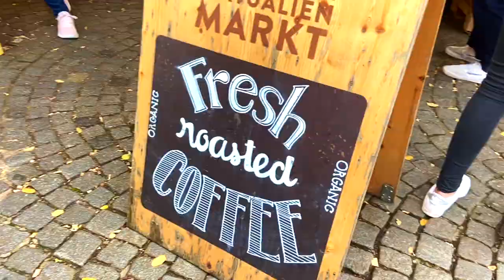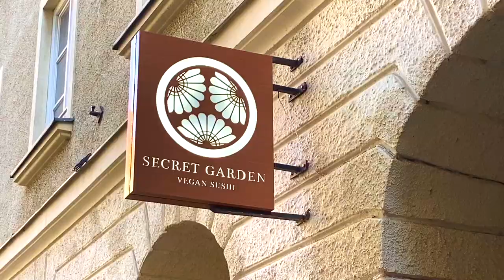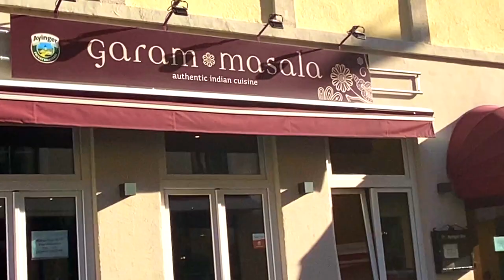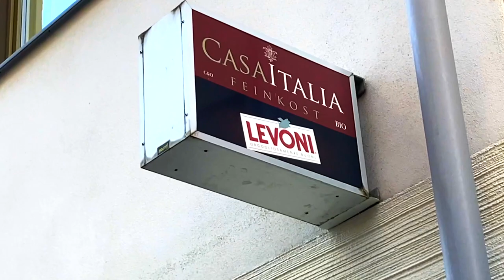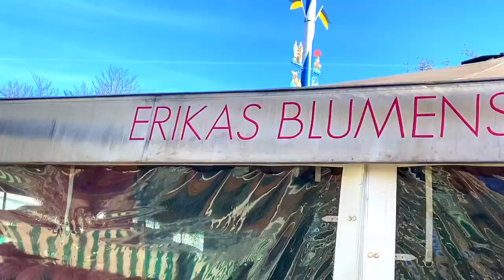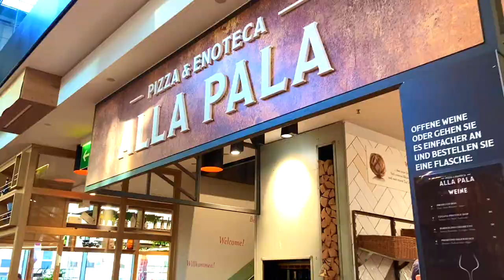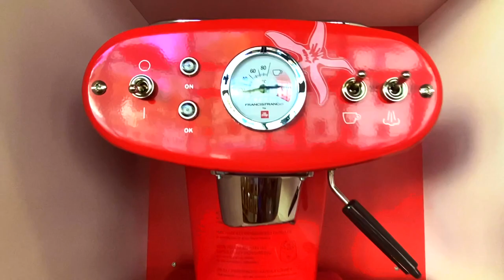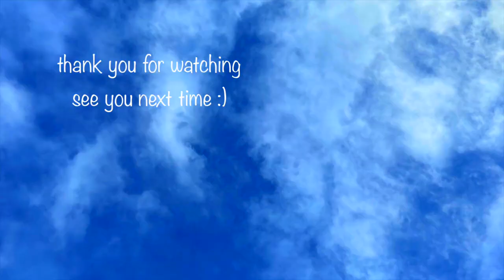【Munich Germany】Old town and around, Viktualienmarkt etc【MunichVlog】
Hallo Friends! I took a walk around the Munich, where everyone enjoys being outside even if it's cold when the weather is nice.

total gerne über ich mag👍, kommentar, Anfrage und Abo!
Schaltest die Benachrichtigungseinstellungen ein🔔 (durch klicken des Glockensymbols) und richtest Du es so ein, dass Du Benachrichtigungen erhaltest, wenn neue Videos hochgeladen ist.

ℹ️ info：
・viktualienmarkt